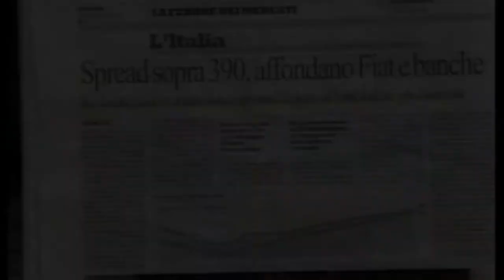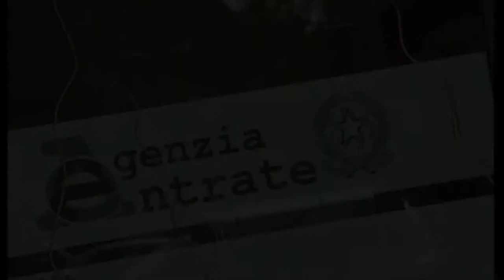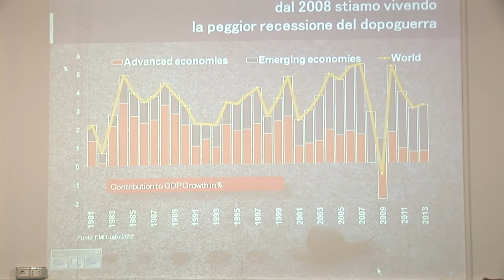Gli anni del nostro scontento: La crisi spiegata ai ragazzi